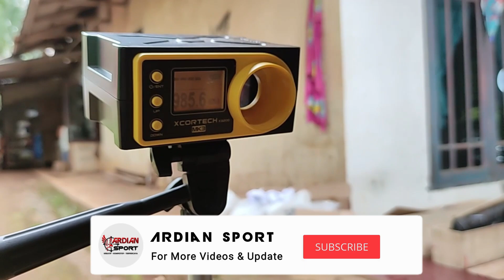REDY STOK PCP BOCAP 500cc SEMI TIUP..RIVEW KIRIMAN RIAU AKURASI DORR GEBLUK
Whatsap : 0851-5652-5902